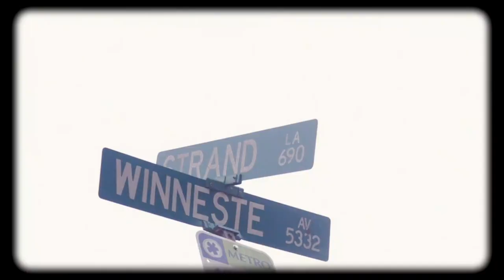Rahn Rahn $plash - Do Em Dirty [Music Video]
Shot By : @chadcesar